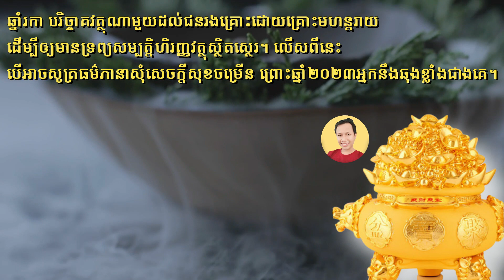ឆ្នាំទាំង ១២ក្នុងឆ្នាំ ២០២៣ត្រូវប្រញាប់បង្កើនសំណាង លើករាសីតាមវិធីនេះ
Twiter      :@GsmOeun
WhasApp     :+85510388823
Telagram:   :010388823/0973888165